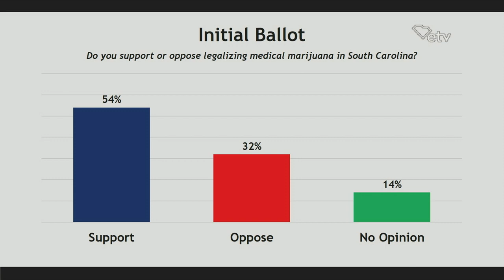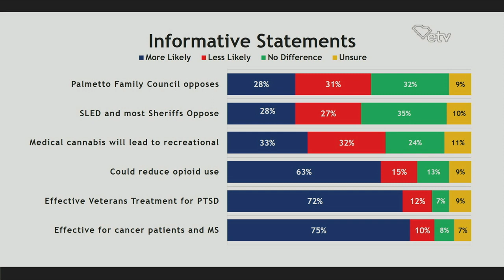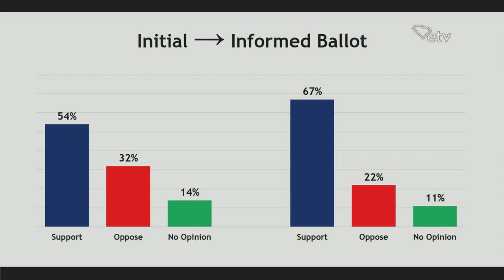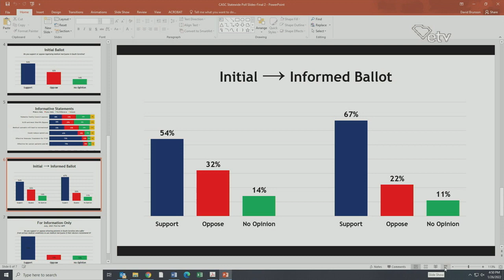Senate Introduction of S150 1/26/2022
This is the full Senate session for the introduction of S150 Learn more about South Carolina's proposed Medical Marijuana Program The South Carolina Compassionate Care Act